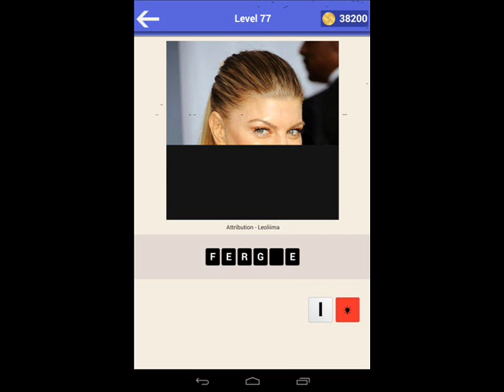Guess Celebrity Quiz Game - Level 71-80 Answers